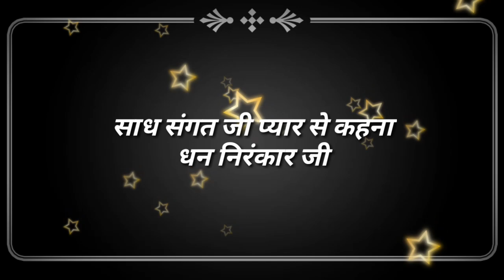हर पल हर छिन साथ खड़ा तू, नित नित तुझको नमन करूं || nirankari vichar || Anmol Saakhiyan